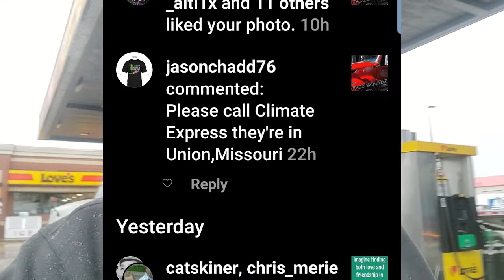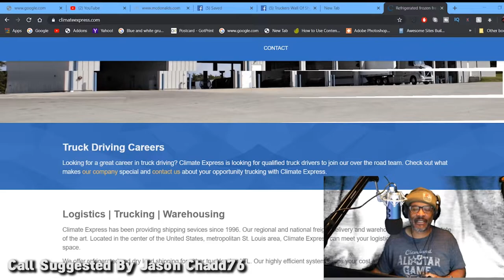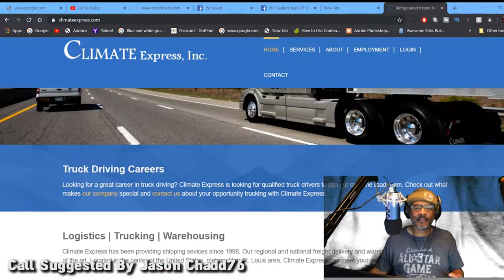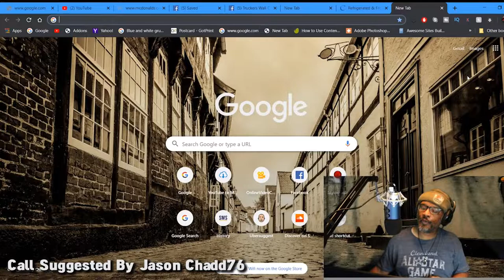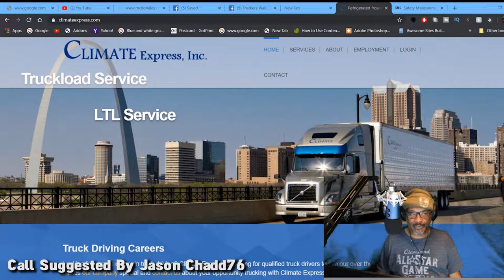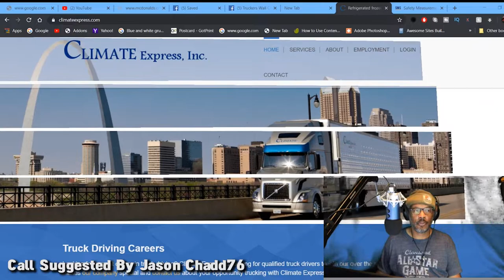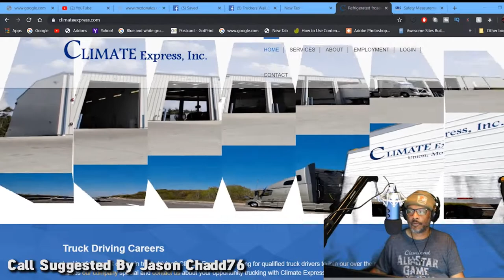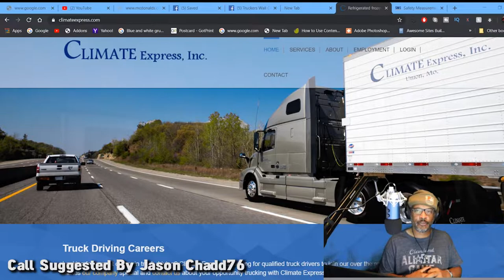Climate Express Inc | Lockoutmen Makes The Call 2019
Call Suggested By Jason Chadd76

climate express trucking, Climate Express Inc | Lockoutmen Makes The Call 2019, Milan, Missouri, East St. Louis, CLIMATE EXPRESS

Climate Express truck drivers work hard and are dedicated to one of the economy’s most demanding careers. Our drivers deliver our goods safely, securely and on time while keeping our highways safe. We have Team driven company culture that focuses on all employees as one. Earn the pay and get the support you deserve.

Due to increased growth Climate Express is hiring giving you an excellent opportunity to secure a rewarding career with us.

We are Established, Financially Sound & have been privately owned for over 20 years. We move freight for some of America’s largest companies and a mixture of smaller ones. Our portfolio creates an array of freight options to match you up with loads that will maximize your miles and will keep you moving and making money year around

Low  Driver to Supervisor Ratio (approx. 30:1).
One Facility -Yard, Payroll, Shop, Dispatch, Recruiting & Safety. We are here in one spot when you need us.
Respect & Communication -We respect our drivers and opinions. We want your feedback.
Top of the Line Equipment - Assigned 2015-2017 Volvo 670’s/ Auto’s with the I-shift.  Volvo 760’s arriving soon!! APU’s, TV wall mounts, Duel Antenna’s.
On the road - Qualcom E-Logs, , Prepass plus, Fuel cards, Transflow and Rightway scales on your truck and trailers.  NO super singles. No camera’s.
Family -. understanding the importance of work-life balance for its employees.
Bring a rider 12 years of age or older and/or pet to keep you company.
Pay - Based on experience & work record. Weekly direct deposit. Per a mile loaded or empty. No pay cap. If you are committed to running the miles we graciously give raises.
Benefits - Medical, Dental Life, ,Vision, Paid vacations ,401K
Perks - Safety & Performance bonus, Good DOT inspection bonus’s, Driver of the Month/Year Bonus’s etc.
What we don’t do - No touch freight, No NY City, No Force Dispatch to the West Coast. Ports or borders
Loads - Most loads 1 pick/1 drop or drop and hook, Palletized & Sealed.
Region - Most loads or in the middle corridor of the US. Heavy Destination are in MO, Dallas, Denver, Southern IL.
We are looking for Safe, Loyal, Hardworking employees that want to grow along side us while making great money.

Respectful MVR & Work history. No abandonments, 1 year OTR Tractor or 2 years local Tractor/Trailer combo Experience Required.